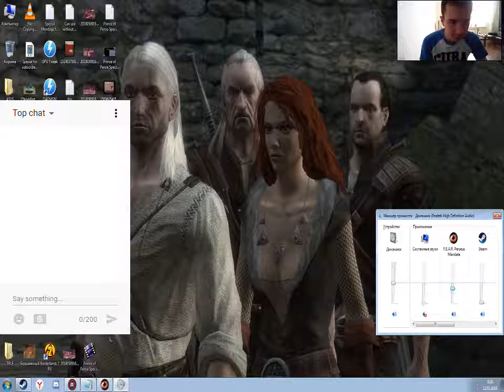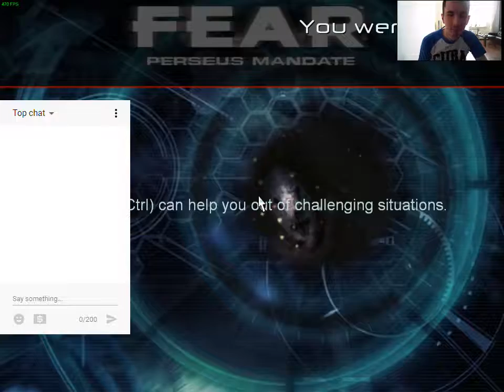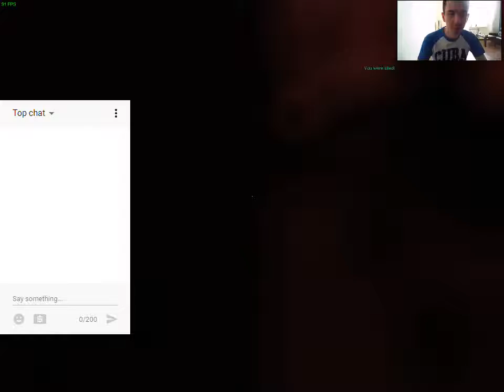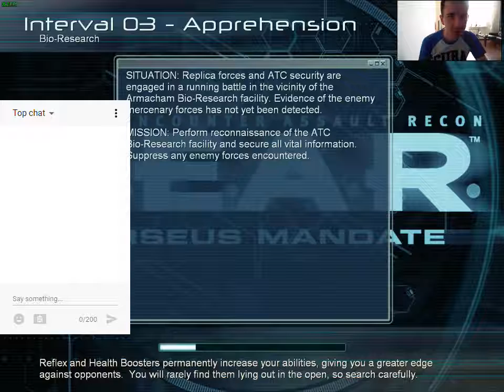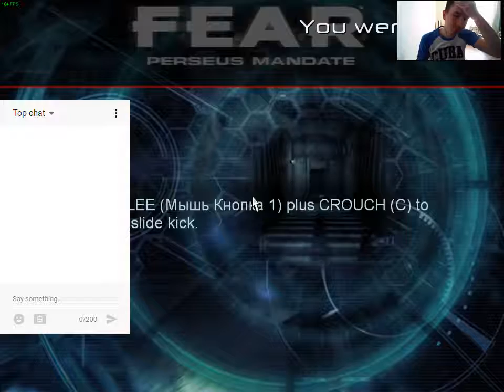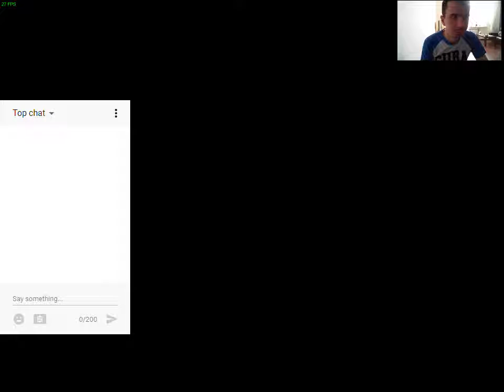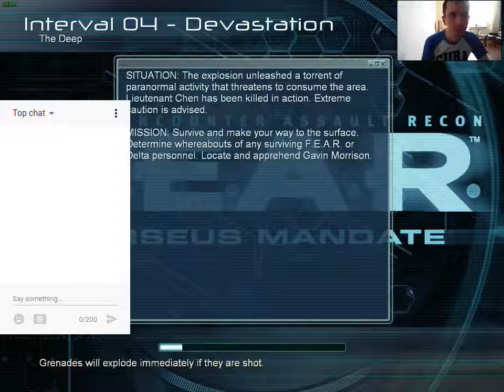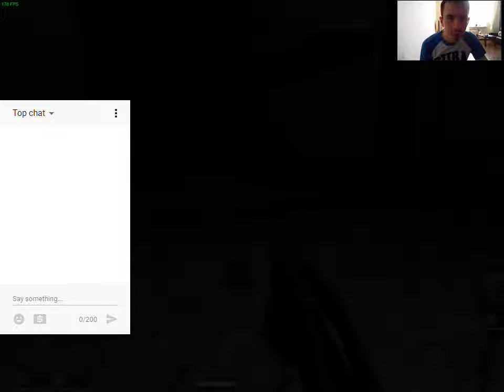F E A R Perseus Mandate Stream by CGA #3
Recorded stream of F.E.A.R.
Because YT didn't upload it correctly:(
Link to my channel
Be respectful to the streamer! won't tolerate any rudeness and will ban you!